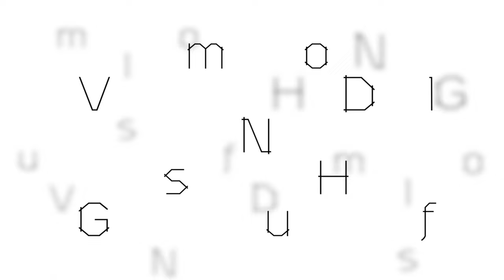METAMORPHOSIS sample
VAA, VF, Visual Communication Design, MA
Beata Borisovaitė
“Variable typeface METAMORPHOSIS”
Supervisor of the creative part Prof. Aušra Lisauskienė

“Typeface in the Latin and Cyrillic language systems“
Supervisor of the theoretical part of the thesis Dr. Rūta Mickienė

Globalisation and the internet have significantly impacted language and communication, leading to a blend of traditional and modern elements in text. The convergence of Latin and Cyrillic systems in multilingual contexts highlights the potential for innovative multilingual typography to bridge language gaps and offer creative design solutions. This thesis delves into the historical development of Latin and Cyrillic writing systems, exploring the interplay between typography and the two systems while leveraging variable font features to create a seamless transition between them.